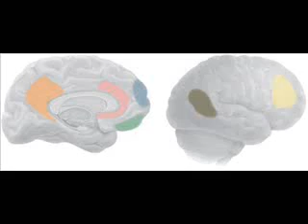The Emergent Intersubjective Consensus